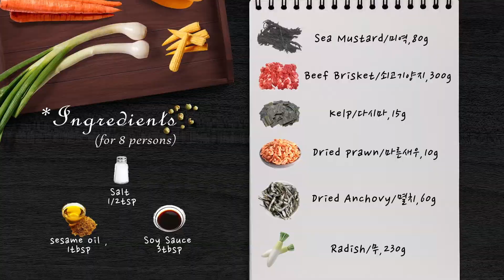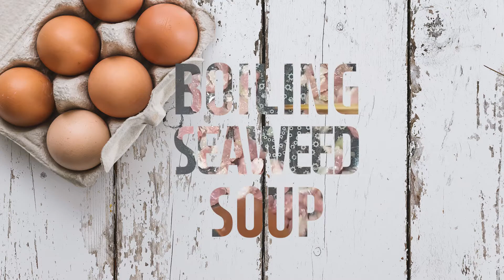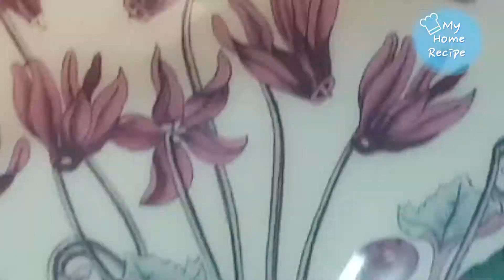미역국 '소고기미역국' 🤰산모도 먹고 아이도 먹고👶 진한 국물이 일품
*My Home Recipe in Korea

         미역 '양' 만 '조절'하세요

※음식재료(10인분 기준)

-미역 : 80 g
-쇠고기양지 : 300 g
-다시마 : 15 g
-마른새우 : 10 g
-멸치 : 60 g
-무 : 230 g
-간장 :3 tbsp
-참기름 : 1 tbsp
-소금 : 1/2 tsp

※조리세부

1.미역불리기

-'미역'을 먼저 물에 불려주셔요(30분)

2.멸치육수내기

3.미역씻기

-찬물에 2번 정도 씻은 후 물기를 빼줍니다

4.미역국 끓이기

ⓐ먼저, 참기름에 소고기를 볶아줍니다

ⓑ고기가 늘어 붙지 않도록 '육수'를 조금 부워 주세요

ⓒ불린 미역도 넣어 함께 볶아주세요

ⓓ육수를 충분히 부운 후 '10분' 간 끓여냅니다

ⓔ'간장' 과 '소금'으로 간 맞춰 마무리하세요

           Easy cook
                         with MYHOMEREICPE
                                        (づ｡◕‿‿◕｡)づ

Let's chat!